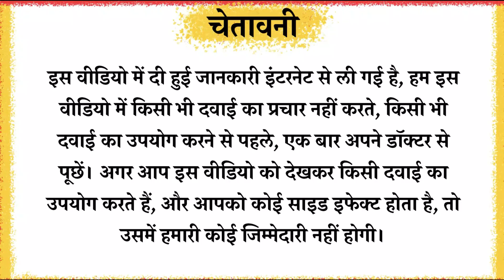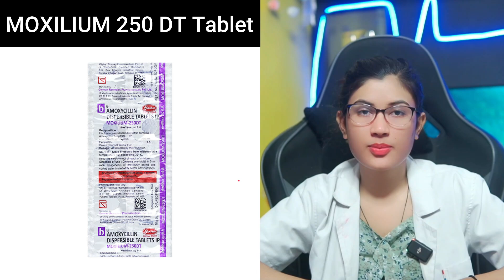Moxilium 250 Dt Tablet Uses in Hindi | Amoxycillin Dispersible Ip 250 Mg | Doses | Side Effects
MOXILIUM 250 DT TABLET mein Amoxicillin hota hai, jo Penicillins group ka ek medicine hai. Yeh gram-positive aur gram-negative bacteria se hone wale kai infections ka ilaj karne ke liye istemal hota hai, jaise respiratory infections (otitis media), sinus infections, gynaecological infections, urinary tract infections, aur serious infections (jaise septicaemia).
Topics Covered
amoxycillin dispersible ip 250 mg
amoxycillin dispersible tablets ip 250 mg kis kaam aati hai